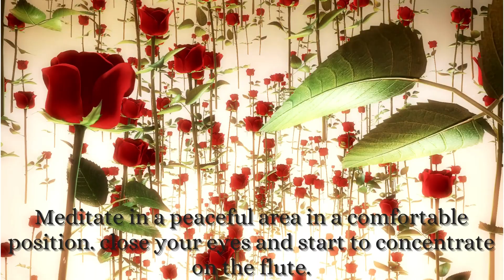5 Min Meditation Music | Meditation Music Relax Mind Body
5 Min Meditation Music | Meditation Music Relax Mind Body | Meditation For Positive Energy |

Welcome to Meditation and Healing.
Meditation and Healing is an online channel which aims to serve you Meditation and different forms of Relaxation music. Connect your body and mind through music is our main objective.
Meditation and Healing channel has been serving you the best meditation, relaxing and healing music to enhance your meditation skills. You can find different kind of relaxation, sleep, healing and meditation music here. Our music are composed with beautiful piano, flute melody, soothing pads, relaxing bells and many more. They include relaxing music that will help you to relief stress. Or relief yourself from negative feelings like anxiety and help to enhance positive energy in you. It can also give your meditation techniques a boost if you use this type of soothing music as you meditate. It can also have healing capacity where you will learn how to find inner peace and heal yourself within with the capability of music.